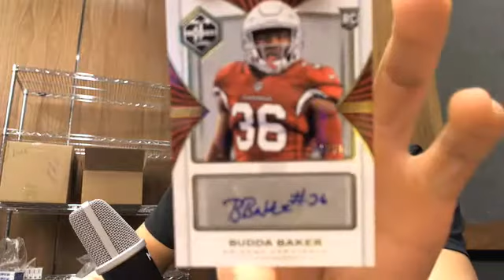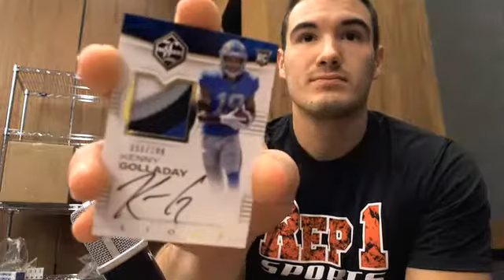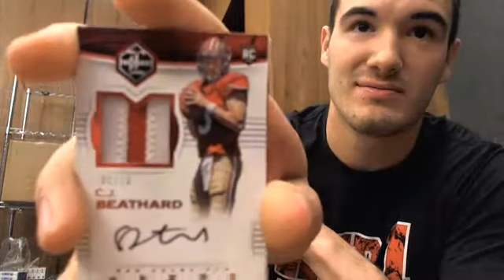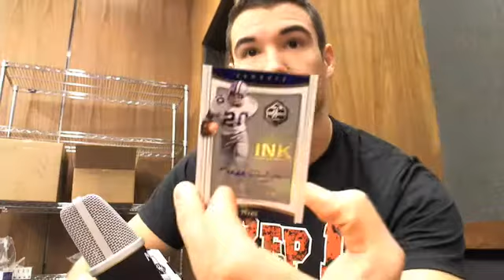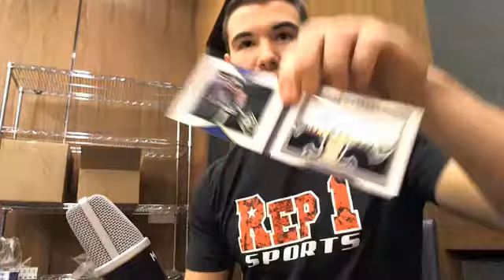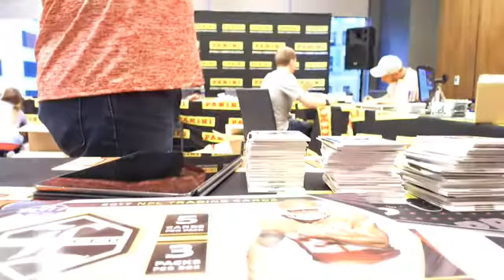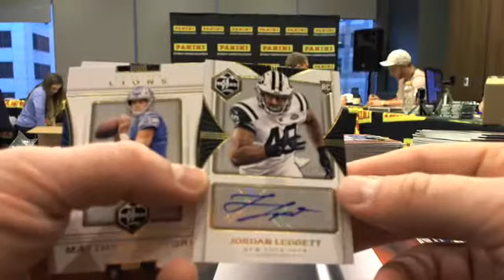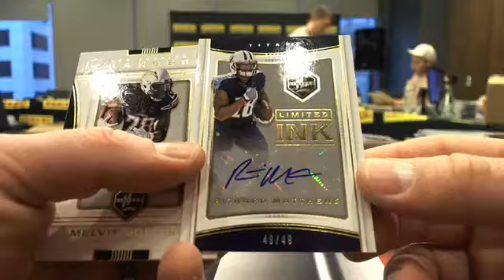UltimateBoxBreaks.com: 2017 Limited Football 15 Box Master Case Break #3 -Special Guest Mitch Trubis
UltimateBoxBreaks.com: 2017 Limited Football 15 Box Master Case Break #3 -Special Guest Mitch Trubisky - Captured Live on Ustream